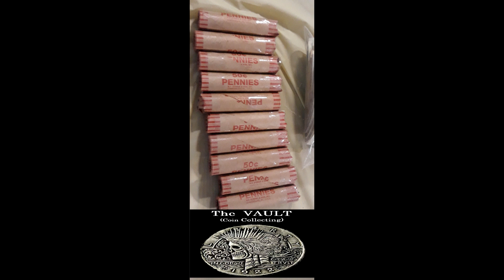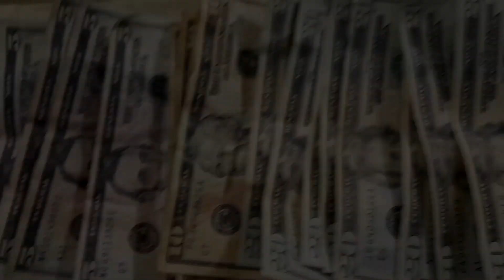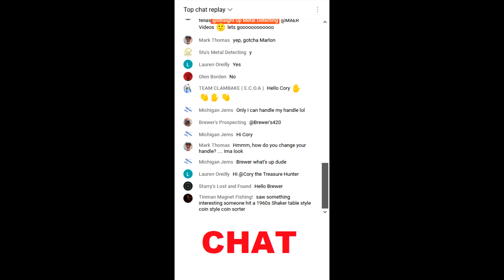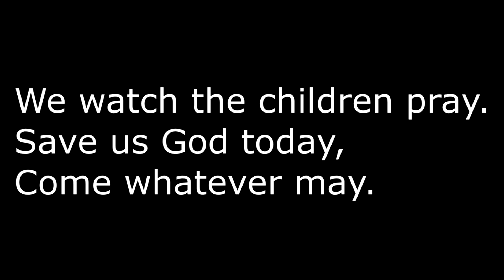Straight Up Givin to St. Jude's : "CASH OUT !!" : 2022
It all comes down to this. How much money did we raise for St. Jude's this year?? THANK YOU...yesssss...YOU !!! For taking the time to watch and supporting SUMD. It's your words of encouragement that keeps me ultra motivated in getting as much money as I can for this charity. Plese check out the YT channels in this Thank You Video. SUMD​ TreasureFam​